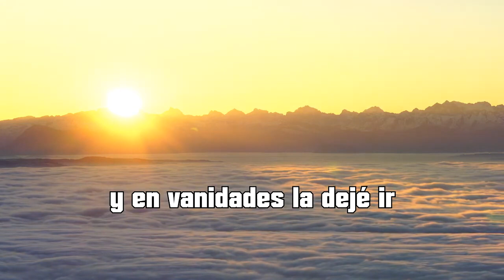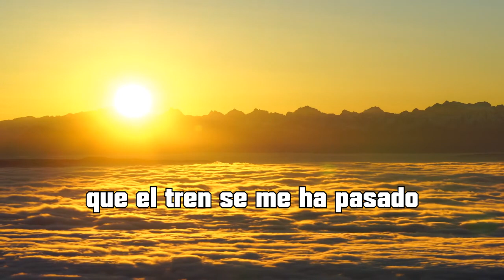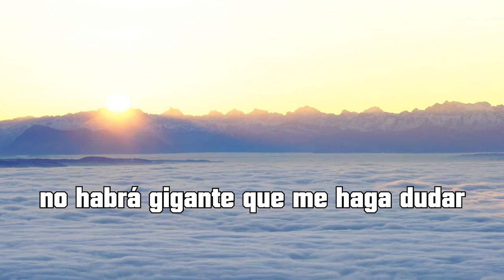Dame este monte Abildo Pérez